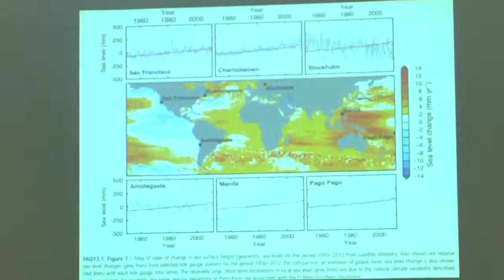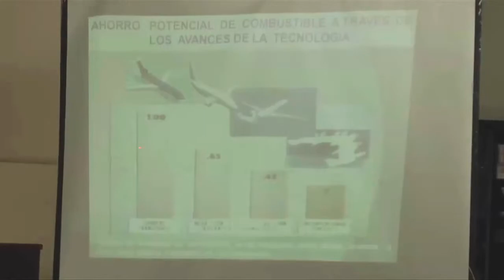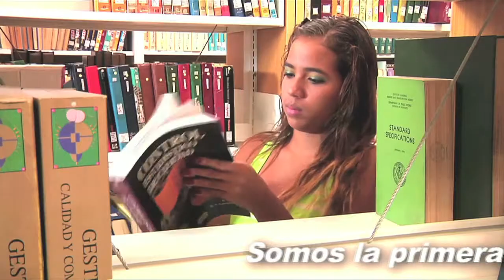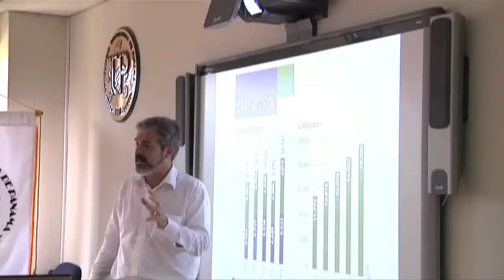NOT_15_noviembre_bloque1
Universidad Tecnológica de Panamá presenta su noticiero semanal, UTP Noticias

La Universidad Tecnológica participó en la Jornada de Sensibiliación de los Niveles del Mar.

Elenco administrativo de la UTP presenta la obra PROMUNDI en el teatro auditorio del campus central.

Lanzan campaña de Ahorro Energético en la UTP

CINEMI realizó taller de la iniciativa regional de patentes para el desarrollo.

Entrevista a la Dr. Zoila de Castillo sobre la Semana Global del Emprendimiento a celebrarse en la UTP con multiples actividades